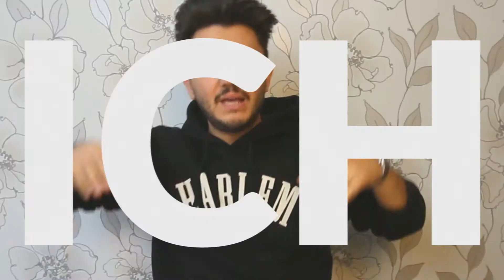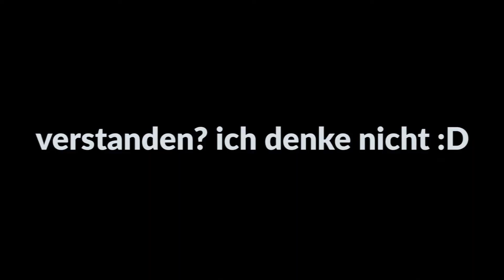JA NEIN NICHT ICH | Hristos Xenitidis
Nicht danke an Sascha für die dumme Idee.

▸▸ Meine Kamera
▸▸ Mein Ton
▸▸ Meine Belichtung
▸▸ Mein Stativ
▸▸ Mein NEUES Handy

-Hristos Xenitidis-